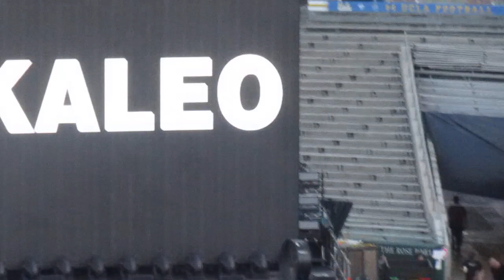Kaleo "Broken Bones" Live - Rose Bowl 2019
Aug. 22, 2019 - Opening for the Rolling Stones "No Filter Tour"
- The Rose Bowl, Pasadena, CA